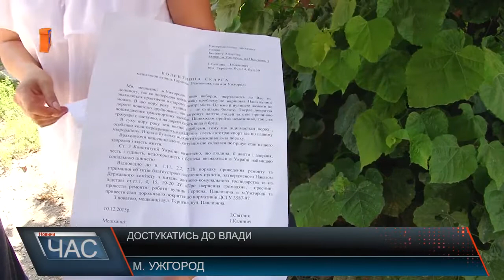Достукатись до влади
Вулиця Герцена, що в обласному центрі, знаходиться неподалік історичного центру міста. Однак у тих, хто на ній побував хоч раз, складається зовсім інше враження. Автомобілем або ж пішки, особливо в дощ, пройти тут важко, адже дорожнього покриття вулиця не бачила вже багато десятків років.
Паралельно з дорогою, на вулиці відсутні декілька каналізаційних люків. Наразі вони знаходяться відкритими, і хоч місцеві вже добре знають де вони знаходяться, перехожим слід бути уважними, особливо вночі, адже вуличне освітлення тут хоч і є, однак більшість ліхтарів, зі слів людей, не працюють.
Не меншого клопоту мешканцям завдає земельна ділянка, яка впродовж декількох останніх років стала місцем для ночівлі безхатченків. Сміття та зарослі чагарників, перетворили її на сміттєзвалище, де люди навіть бояться підійти, та суворо забороняють цього робити своїм дітям.
Неодноразові звернення до міської влади, результатів так і не дали. Ще на початку 2016 року, відповідь на колективне звернення мешканців стосовно дорожнього покриття, від департаменту міського господарства була неоднозначною, а саме роботи розпочнуться за сприятливих погодних умов. Однак коли ж вони настануть, ніхто так і не знає.